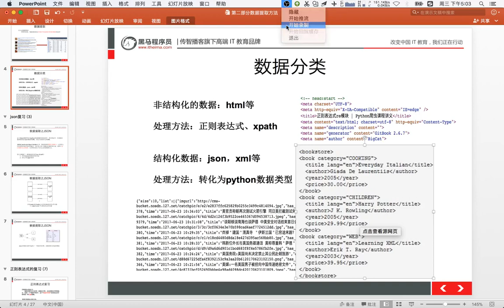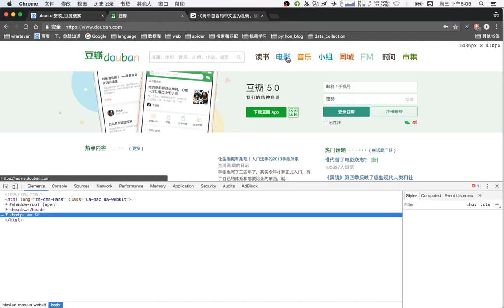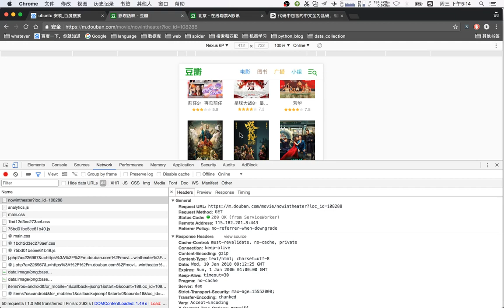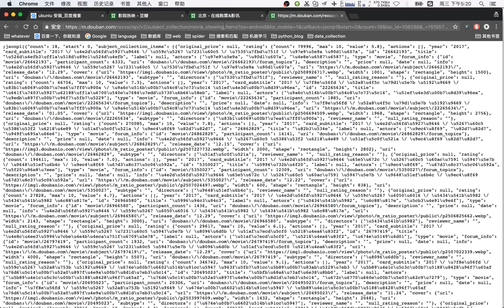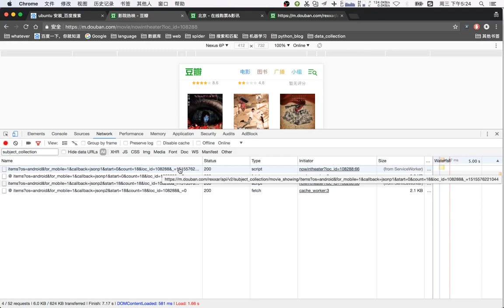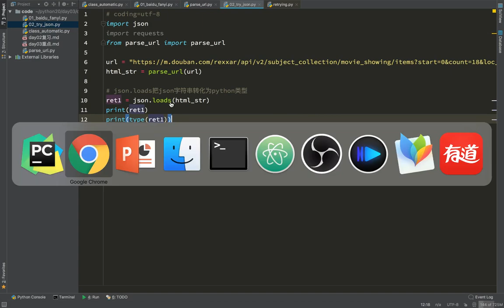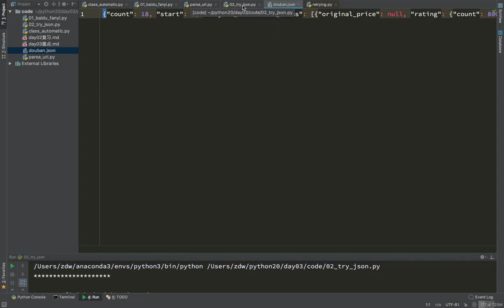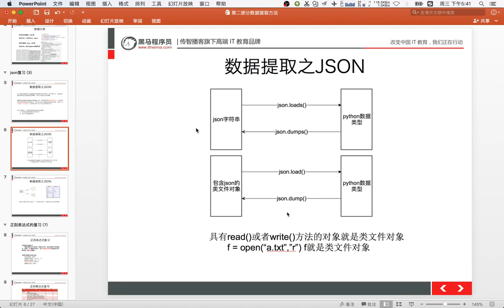18 通用爬虫模块使用丨04 爬虫数据 json数据处理丨02json模块的学习01